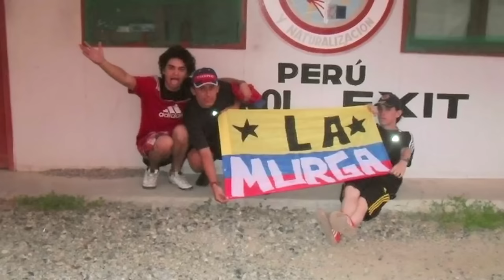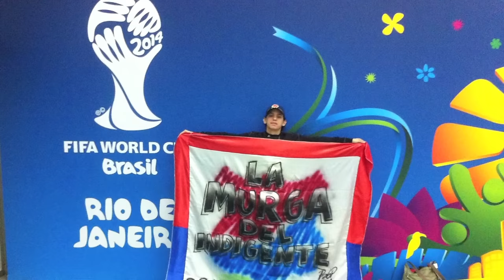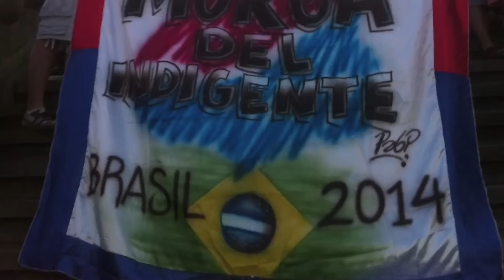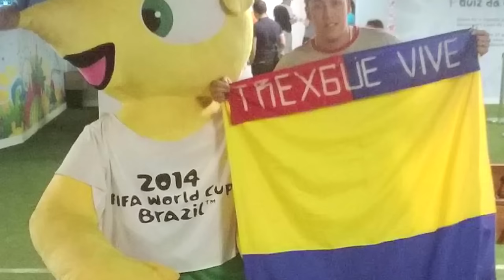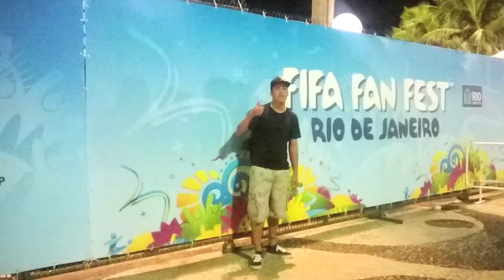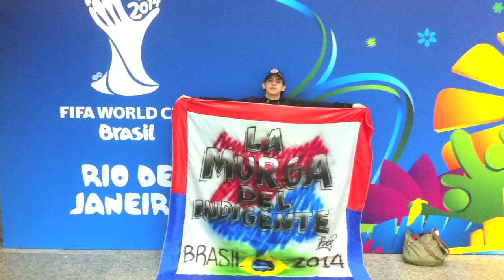Capítulo 16 - Segunda parte [Del Barrio a la Cancha 2016] Telemedellín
Juan Camilo Gaviria y Santiago Jaramillo, integrantes de la Rexixtenxia Norte, decidieron seguir a la Selección Colombia donde quiera que juegue, han estado en partidos de eliminatorias, Copa América y en el Mundial de Brasil 2014, el próximo sueño es Rusia 2018.